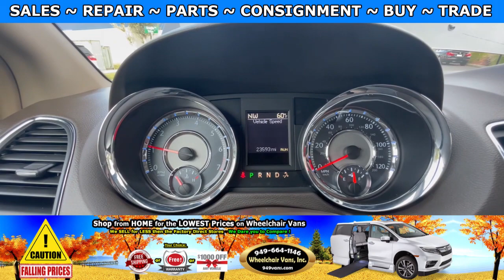For Sale 2016 Chrysler Town & Country - AMS Vans Power Fold Out Ramp Rear Loading Wheelchair Van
Only 23,593 miles and Sale Priced at $34,995 For Sale 2016 Chrysler Town & Country Touring - AMS Vans Power Fold Out Ramp Rear Loading Wheelchair Van

The Winter Clearance Sales Event is going on Now.
Lowest Wheelchair Van Prices of 2022 - we dare you to compare!

Show us any genuine competitors* price we will beat it - its that easy.